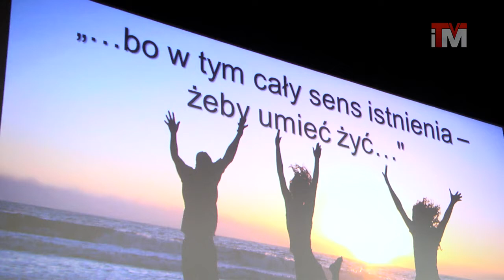19-10-2017 Poradnia Psychologiczno-Pedagogiczna ma 50 lat